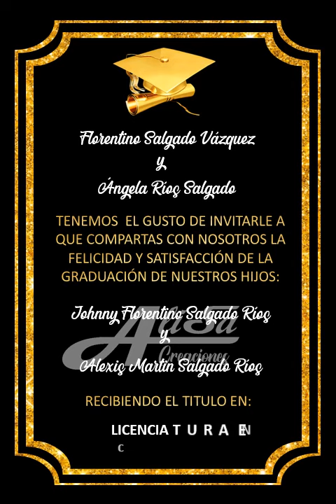Video Invitación Graduación 2023 - Licenciatura - Festejo graduación